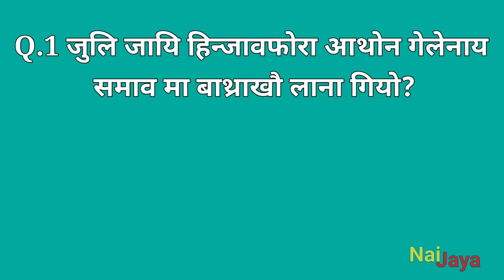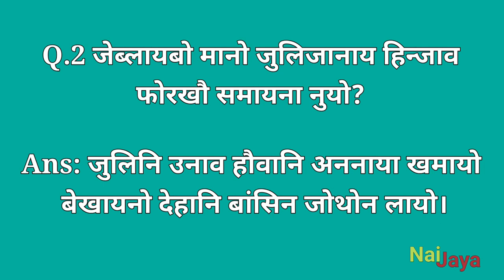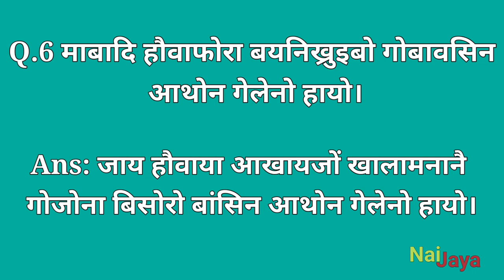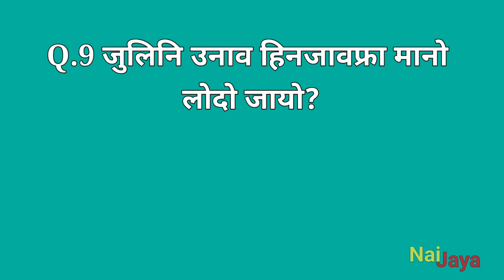ma bedor jabla gwbaosin atwn gelenw hayw || top 10 atwn bigyan facts questions || bodo video new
ma bedor jabla gwbaosin atwn gelenw hayw || bodo atwn bigyan facts video || facts questions answers video || bodo video new

be video kw banainw atwn bigyan bijab arw hindi bijabni hepajab lanai jadwng mabapwr gwrwnti jadwngbla onnanwi nimaha hwdw

gwdan boro video
gk facts
questions answers video
bodo viral
bodo video today